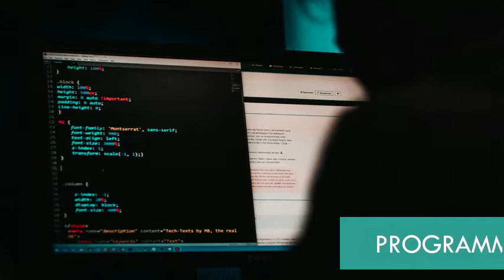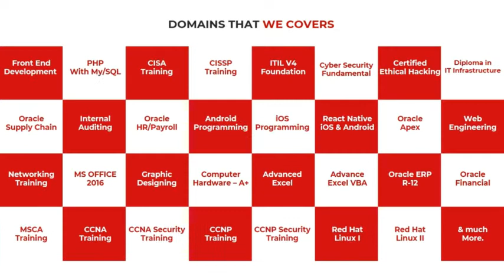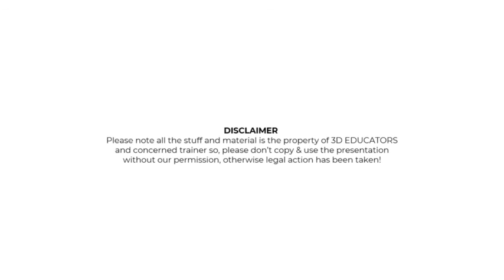IT Cyber Security and Artificial Intelligence courses offered by 3D EDUCATORS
There are number of students who are trying to establish their career in the field of Information Technology. Unfortunately they cannot be able to have a right guidelines and directions to establish their career and get appropriate job. The courses or curriculum that have been running usually in the schools, colleges and universities are obsolete and out of market. So industry is not accepting them after any sort of qualification when they completed their studies so far. As far as concerned respect to emerging technologies, which is bundling with industrial revolutions 4 and 5 and their systemic methodologies are now entirely changed. They are working with most precise, effective, and robust result oriented techniques and methodologies. Therefore, to survive in the local or international market they need to understand the technology at all level and learn that how to deliver projects and its concerned work.